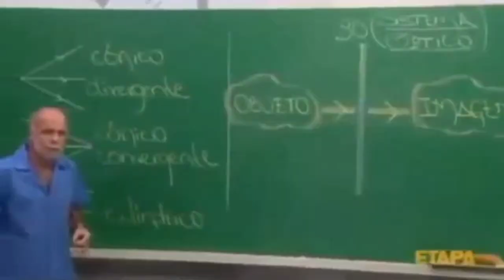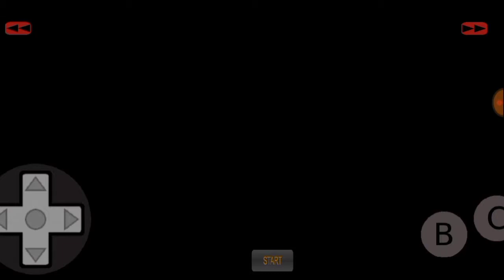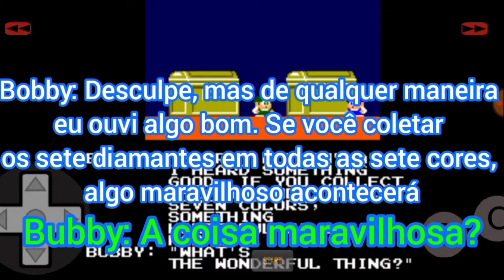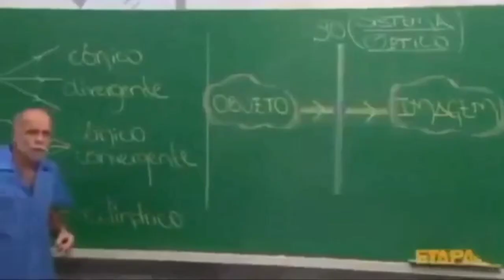a nova aventura começará agora - Rainbow Island #1